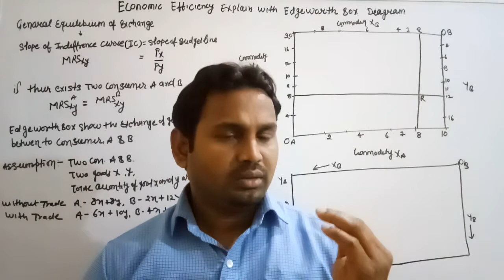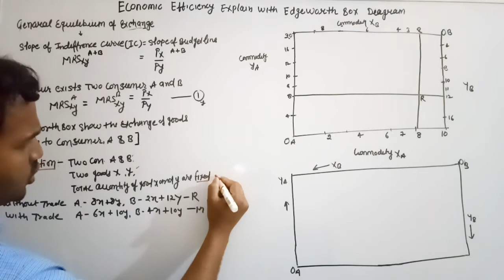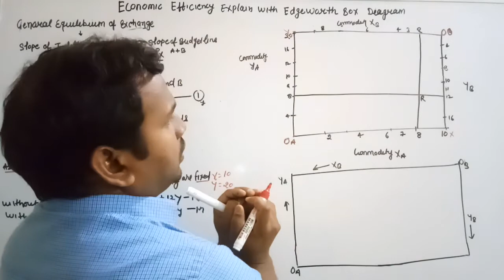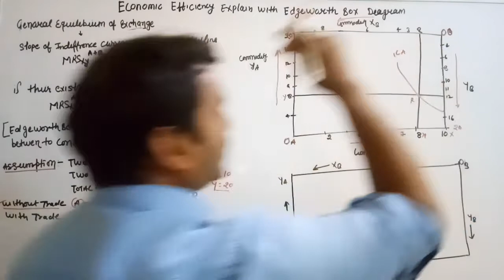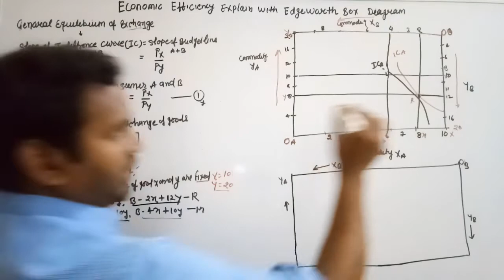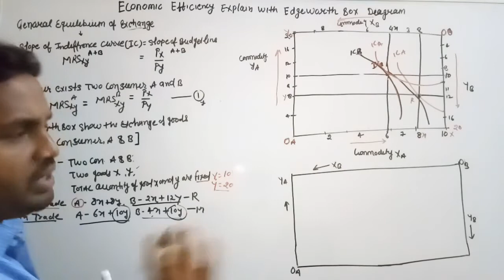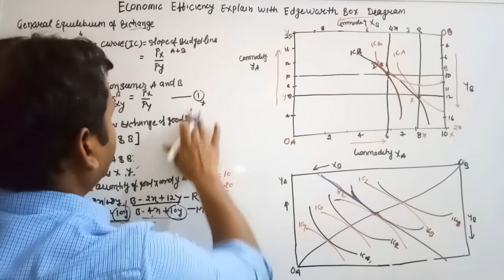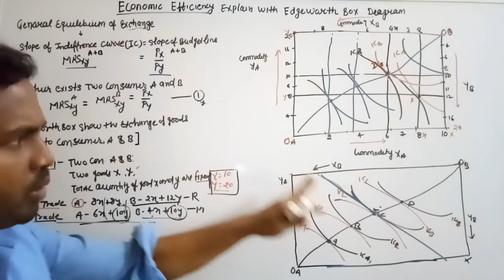Consumer Efficiency with Edgeworth boX || Pareto optimality condition